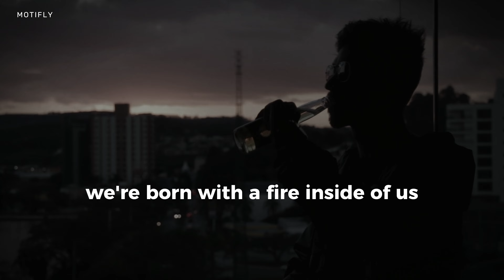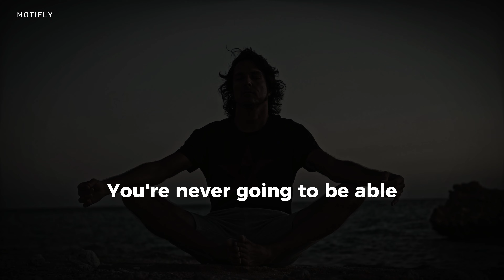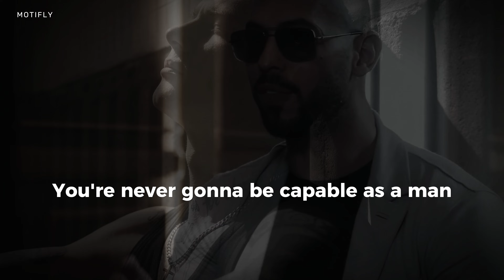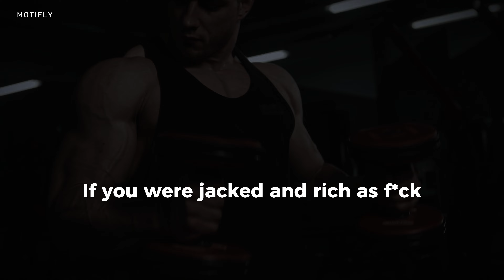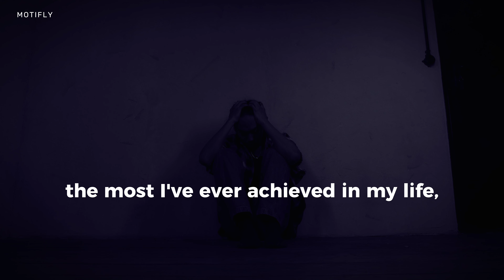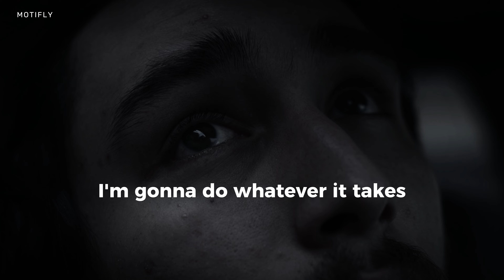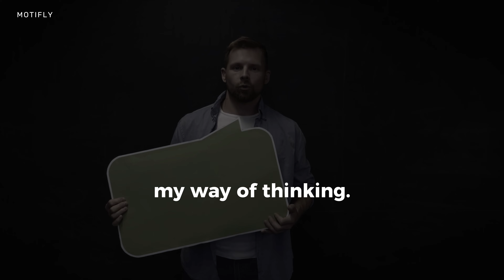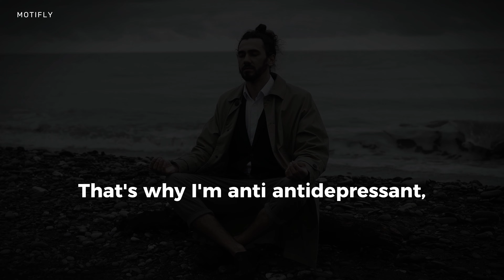Andrew Tate will change your mindset in 10 minutes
Andrew Tate with Patrick Bet-David and Adam Sosnick

In this powerful 10-minute video, professional kickboxer and entrepreneur Andrew Tate will take you on a journey to transform your mindset. Andrew's unique perspective and experience in overcoming challenges will leave you feeling motivated and inspired to take control of your life.

Andrew also shares his insights on how to think differently when dealing with depression. Through his own experiences and those of others, he provides valuable insights on how to shift your mindset and take control of your mental health.

Please note that this video has been edited by us for the purposes of adding our own unique ideas, perspective, or creative elements some of which include, but not limited to:
1. Visual effects, graphics, or animation that enhance the visual presentation of the material.
2. Music or sound effects that are added to the material to create a new mood or atmosphere.
3. Licensed footage or images that are mixed with the copyrighted material to create a new work.

While the original source material has been used under fair use, we have used only a limited amount of the material in order to create a new and original work that will not have a negative impact on the potential market for the original work.

According to the Pexels License, you are allowed to:
1. Use the photos, videos, and music for personal or commercial projects.
2. Modify or edit the photos, videos, and music.
3. Use the photos, videos, and music in templates or designs that are intended for sale.
4. Use the photos, videos, and music without attribution.

Remember, with right mindset, unbreakable discipline and never-ending motivation, anything is possible.